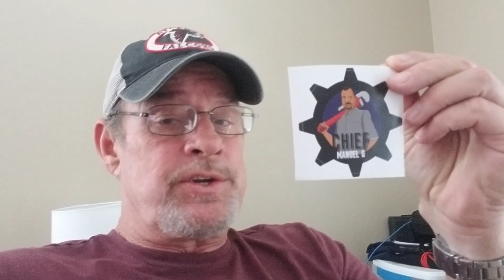3 minute Turdsday: What a mess. My brain is mush...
I can't even begin to tell you what an insane few weeks it's been. Seriously. 6 months worth of vligs if got started. Way too much going on for my brain so what I thought was going to be a well thought out "3 Minute Thursday" ended up as this. sorry in advance...

Helmet
Scorpion Exo AT950 Neocon helmet

Jackets
Rev’it Eclipse Jacket
Klim Badlands Pro Jacket

Pants
ARC Battleborne Pants

Gloves
Alpinestars SMX-1 Air Men's Street Motorcycle Gloves
Scorpion TSW gloves (cold weather)

Boots
TCX Street Ace WP (brown)
Icon Patrol (best discontinued short boot EVER)
TCX X-Desert GTX Men's Street Motorcycle Boot

Mid layers
Klim Inferno Jacket